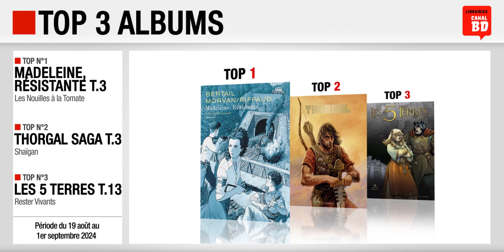19/08 au 01/09/24 : Top des ventes "albums" chez les libraires Canal BD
Top 3 des meilleures ventes d'albums de bande dessinée, enregistré chez les libraires du Réseau Canal BD, entre le 19 août et le 1er septembre 2024 :
- Top 1 : Madeleine, Résistante T.3 - Les Nouilles à la Tomate de Bertail & Morvan (ed. DARGAUD)
- Top 2 : Thorgal Saga T.3 - Shaïgan de Surzhenko & Yann (ed. LE LOMBARD)
- Top 3 : Les 5 Terres T.13 - Rester Vivants de Lereculey & Lewelyn (ed. DELCOURT)